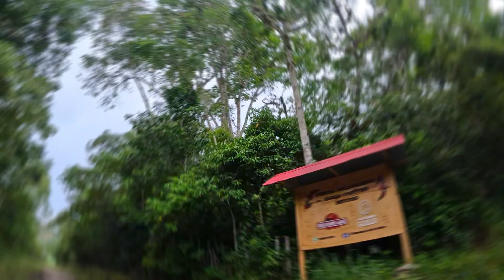Aventura MTB: De Oxapampa a Huancabamba en Bicicleta - Desafía la Trocha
Embárcate en una emocionante travesía en bicicleta desde la icónica Plaza de Oxapampa hasta las alturas de Huancabamba. Subidas desafiantes, paisajes impresionantes y la adrenalina del MTB te esperan en esta ruta por las montañas de la selva central. Acompáñanos en esta aventura con @ruteando_oxapampa y descubre por qué Oxapampa es el paraíso de los ciclistas. ¡No te lo pierdas!